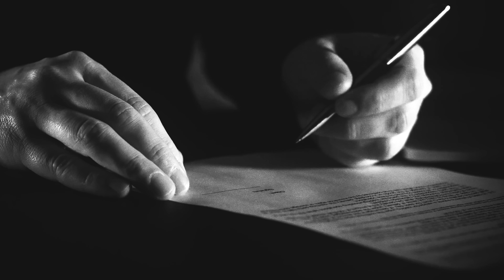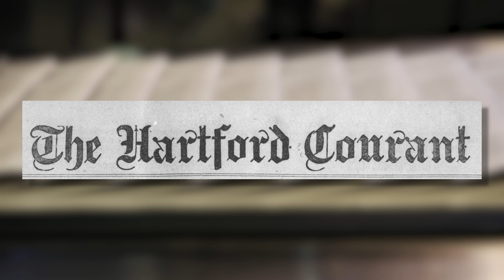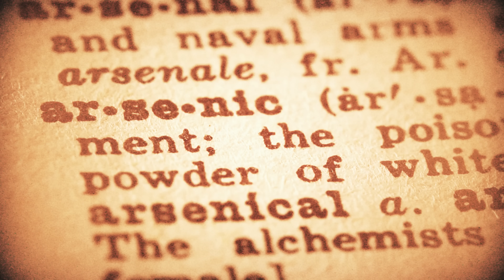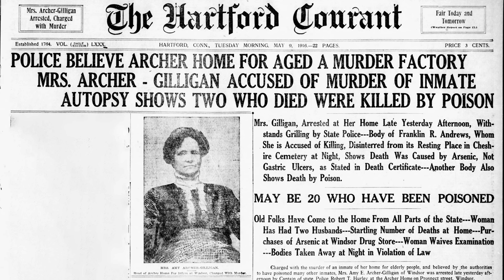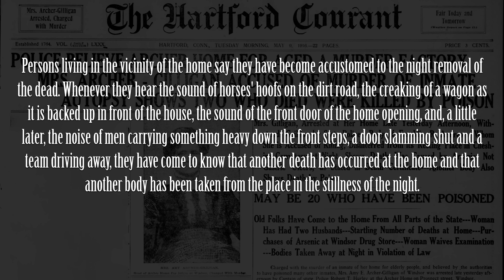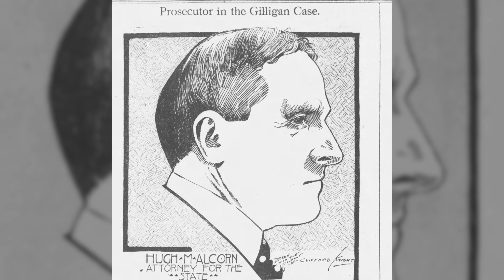Don't Send Your Elders Here - Amy Archer Gilligan's Deadly Home for the Aged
Amy Archer-Gilligan was an American serial killer who operated a nursing home in Windsor, Connecticut.

Early Life
Amy Duggan was born on October 31, 1873, in Milton, Connecticut. She married James Archer in 1897, and the couple opened a home for elderly people in Newington, Connecticut. After James’s death in 1910, she married Michael Gilligan in 1913.

The Nursing Home
Amy ran the "Archer Home for the Elderly and Infirm" in Windsor, which she had established with her first husband. The home catered to elderly residents, many of whom had no other family and relied on Amy’s care.

Suspicious Deaths
Over the years, a suspiciously high number of residents died under Amy’s care. Many of these deaths were attributed to natural causes, but a pattern emerged: many of the deceased had recently altered their wills in Amy’s favor or had taken out life insurance policies naming her as the beneficiary.

Investigation and Arrest
In 1914, the death of Franklin R. Andrews, a seemingly healthy man, raised suspicions. His family pushed for an investigation, which uncovered that Amy had purchased large quantities of arsenic. An exhumation and autopsy of several bodies revealed lethal doses of arsenic and strychnine.

Trial and Conviction
Amy was arrested in 1916 and went on trial for murder. Initially convicted of the murder of Franklin R. Andrews, she was sentenced to death. The sentence was later changed to life imprisonment after a retrial in 1919.

Later Life
Amy spent the rest of her life in prison and a mental institution. She died on April 23, 1962, at the age of 88.

Legacy
The case inspired the play and subsequent film "Arsenic and Old Lace," highlighting the macabre story of Amy Archer-Gilligan and her deadly nursing home.